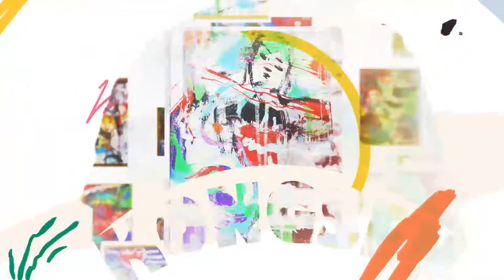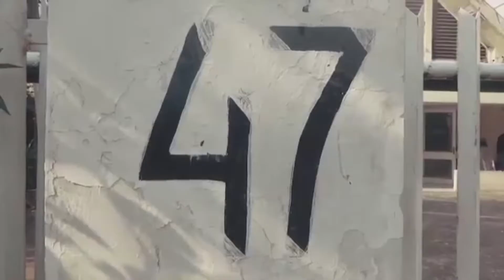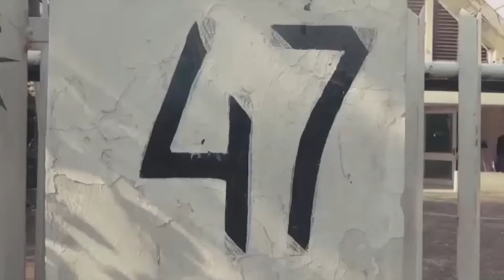KONGKOW SENI BALAI BUDAYA JAKARTA